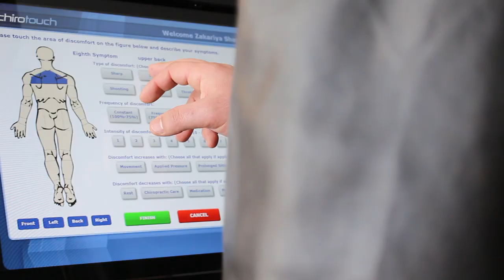Oberster Chiropractic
Carrie Oberster and Oberster Chiropractic - a professional Stockbridge chiropractic clinic. In practice as well as online, Stockbridge Georgia 30281 chiropractor Dr. Oberster strives for excellence through superior patient treatment, education and satisfaction.
Within our website, Stockbridge and surrounding area residents will find all types of health and wellness related information including information about our office and services, chiropractic, back and neck pain, work and auto injuries and much, much more.
We hope you enjoy the information within and share it with others. Again, thank you for visiting and remember to come back often.

Dr. Carrie Ann Oberster is a highly trained chiropractor with 16 years of experience. She is registered/licensed in both the United States and the United Kingdom. She studied at the prestigious Palmer College of Chiropractic in Davenport, Iowa (where Chiropractic began in 1895). Carrie Ann treats patients from all walks of life and of all ages. She has treated newborn babies and women during pregnancy all the way thru to the elderly, all presenting with various conditions and ailments.

She has been the head doctor, clinic owner & director of Finchley Back Care Centre in London, England since 2000. She has one of the most successful clinics in London, where she has over 10,000 patient files, offering a very high quality of service with excellent results.

Dr. Carrie helped establish the chiropractic approach in the UK working with other successful doctors and chiropractors.

After having their second child, Dr. Carrie and her husband decided it was time for them to move back home to be near her parents and family in Georgia.

Dr. Carrie has kept up with continuing her education on various topics and techniques to help ensure she offers her patients the most comprehensive and advanced chiropractic care. She is currently furthering her education in chiropractic pediatrics working towards getting her master’s degree.

She approaches each person as an individual with specific needs and treats the body as a whole rather than focusing on one part. Her goal is to help her patients reach their full potential by getting them as healthy as they can be and keeping them that way!! Dr. Carrie enjoys caring for the local communities where she can help them experience the amazing benefits of true health through chiropractic.

“You can trust Dr. Carrie and the staff to treat you with dignity and respect in a professional yet friendly and relaxed environment.”

Dr. Carrie Ann is a member of and registered with:
Georgia Board of Chiropractic Examiners (USA)
Georgia Council of Chiropractic (USA)
Georgia Chiropractic Association (USA)
United Chiropractic Association (UCA, UK)
General Chiropractic Council (GCC, UK)
The College of Chiropractors (UK)
Association of Osteomyologists (MAO, UK)